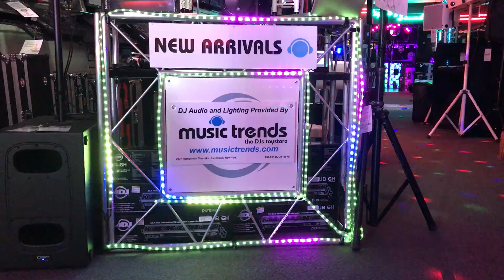Synchrony LED 3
In store demo of Synchrony LED Tape at Music Trends in Levittown, New York.